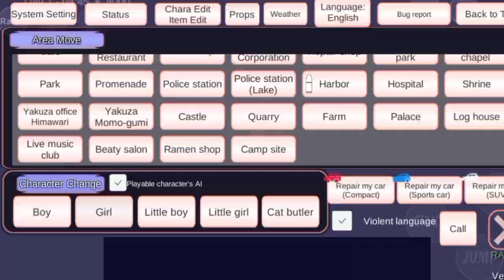sakura school simulator club